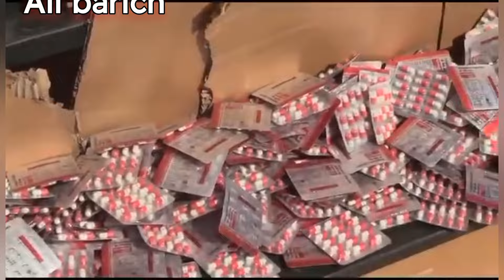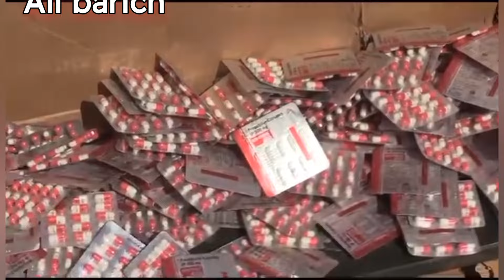عنصر من البوليساريو يتمكن من تهريب كمية ضخمة من الأسلـ ـحلة و الدخـ ـيرة إلى مخيمات تندوف نوع PKT